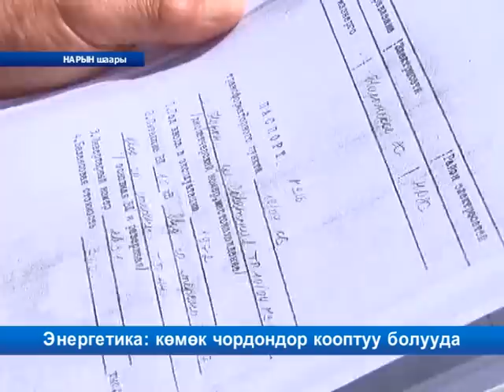Ат-Башы: көмөк чордондор кооптуу болууда